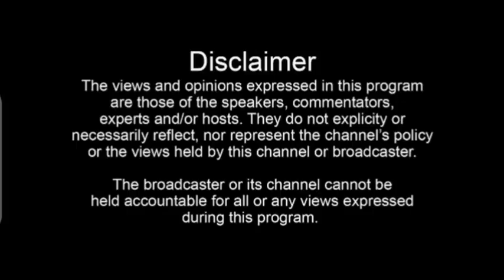BREAKING: Confirmed & stamped, Bobi Wine to die in an accident😳 this is how they are going to do it😭